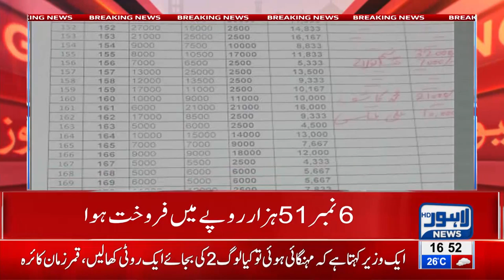Man Pays lacs of Rupees for 786 Number Plate in Auction | Breaking News - Lahore News HD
Man Pays lacs of Rupees for 786 Number Plate in Auction